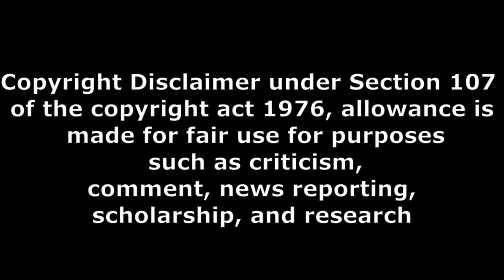bomma block buster public opinion ఈసినిమా ఎనిసల్రు ఆయ చూడచ్చు